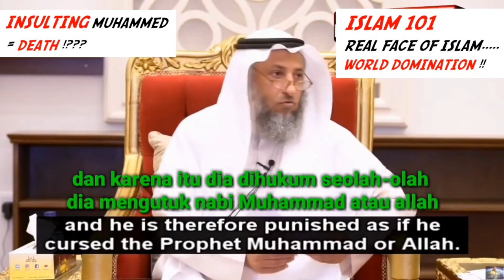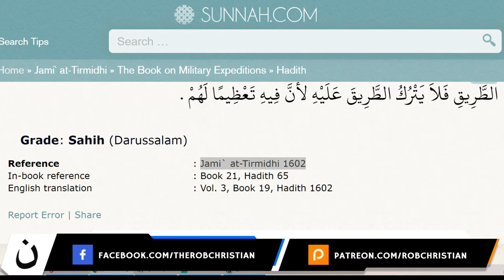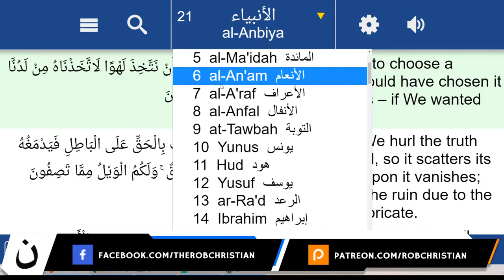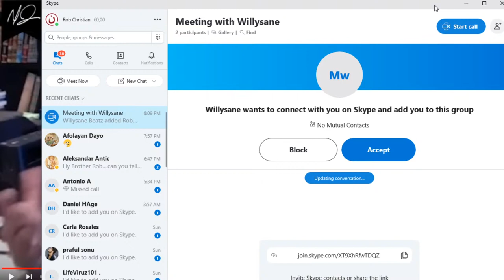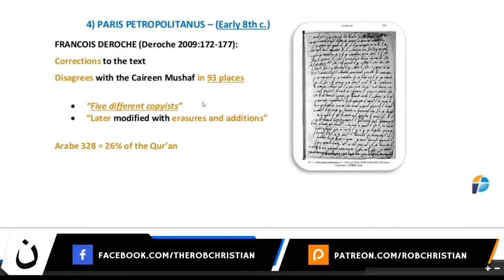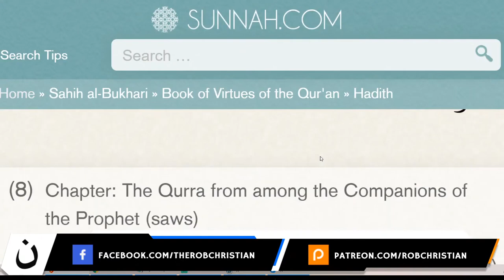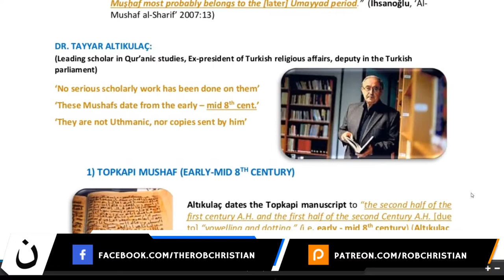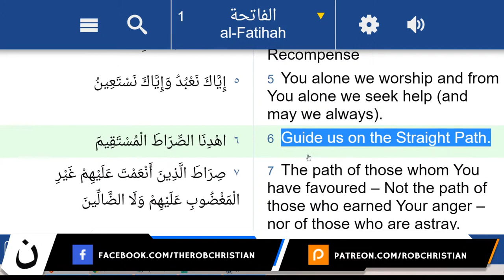Mohammed Hijab Interviews Dr Yasir Qadhi | LIVE SHOW (Rob Christian)